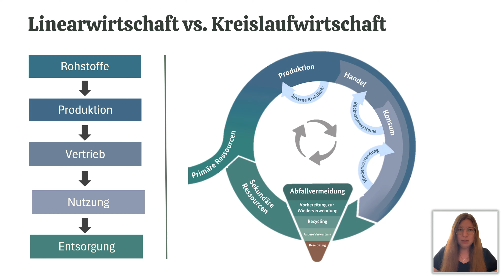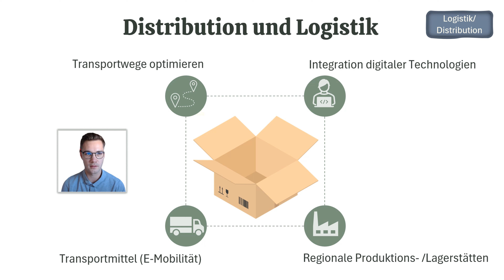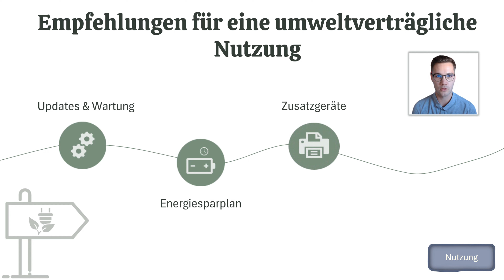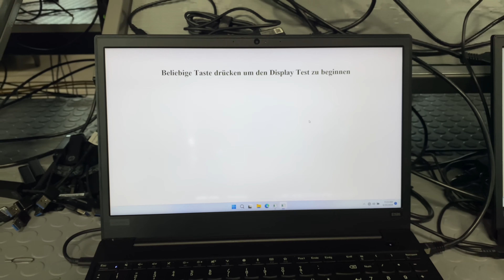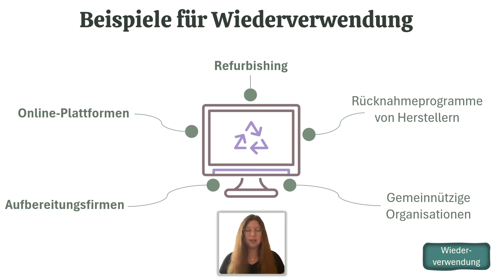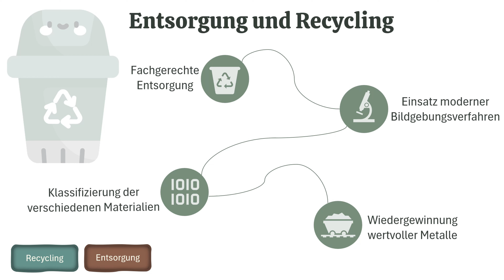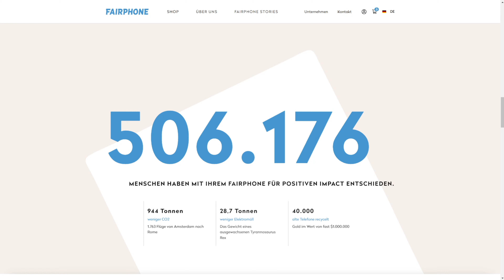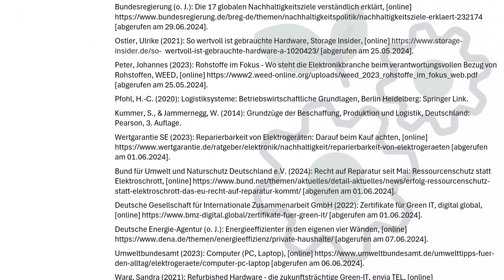02 Förderung der Kreislaufwirtschaft: Nachhaltige Gestaltung des Hardware-Lebenszyklus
THWS FIW Master, Seminar "Nachhaltigkeit und Digitalisierung". von Niklas Otter & Annalena Stark